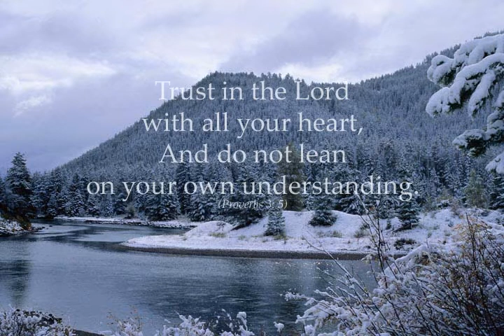Waldon0114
Please take a moment to watch Maggie's Video Tribute, which is a wonderful collection of photos presented by her family.